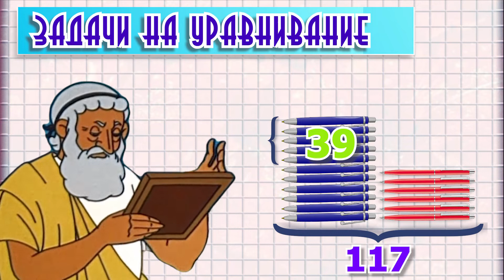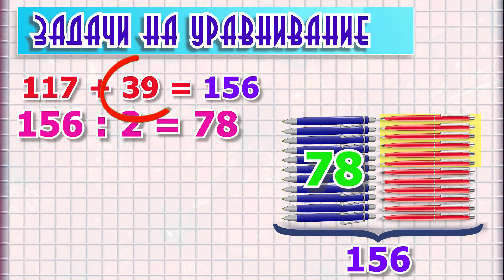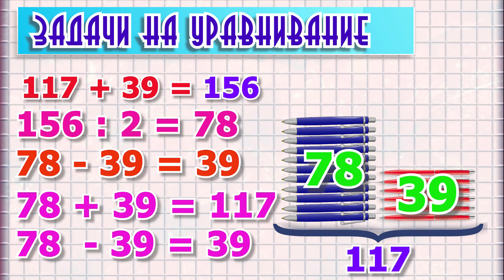Задачи на уравнивание 2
Реклама

Задача 2. В коробке лежит  117  ручек, причём синих ручек на  39  больше, чем красных. Сколько синих и сколько красных ручек лежит в коробке.

Решение: Чтобы "уравнять" количество синих и красных ручек, мы можем к общему количеству добавить ещё  39  красных ручек:

117 + 39 = 156 ручек.

Так как теперь количество ручек одинаковое, то каждого вида ручек в коробке будет по:

156 : 2 = 78 ручек.

Таким образом мы выяснили сколько синих ручек в коробке, узнав большую часть общей суммы. Чтобы узнать сколько красных ручек, надо забрать обратно  39  красных ручек, которые мы доложили для "уравнивания":

78 - 39 = 39 ручек.